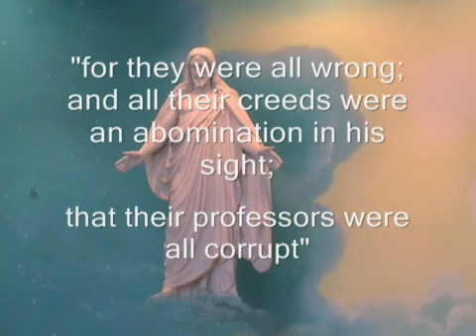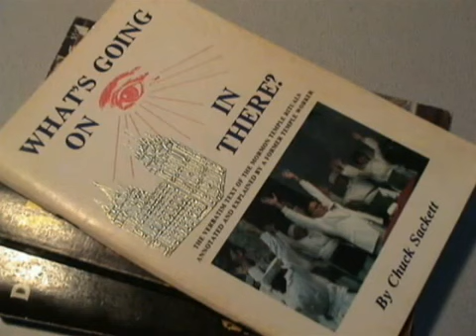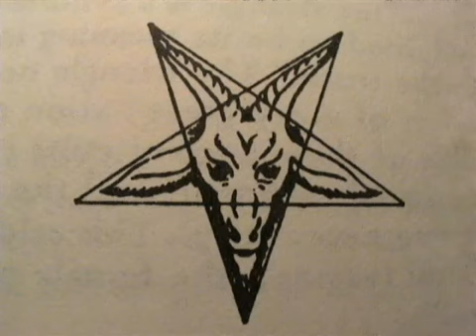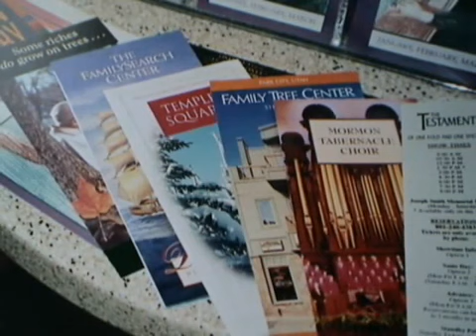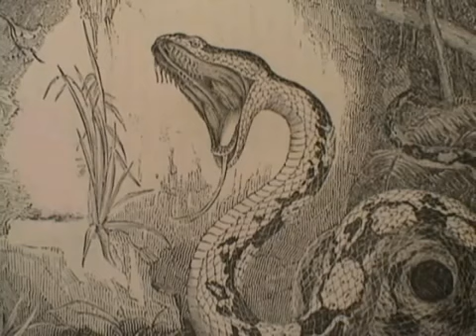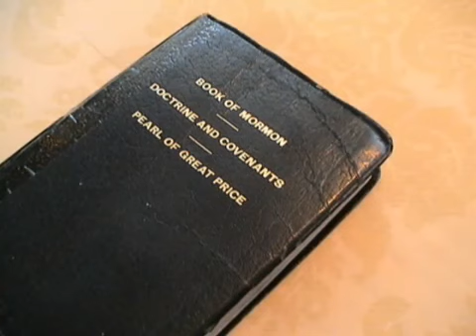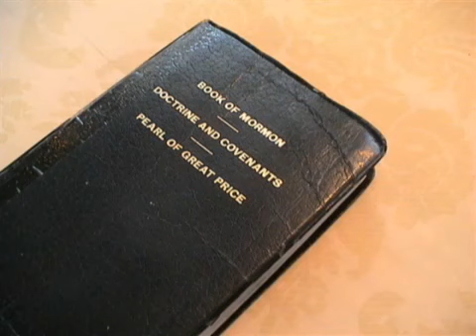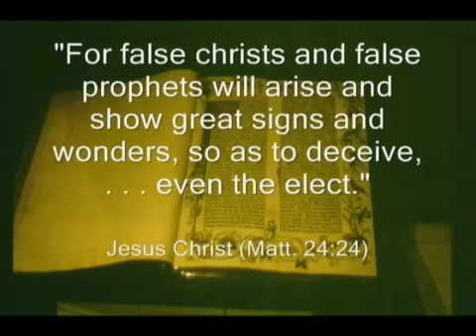☆ LDS Mormon Cult Part 1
Mormonism rather than being Christocentric is church-egocentric. It is twistology of theology, sedition of addition, and infusion of confusion, very radically unlike the purity, simplicity and power of devotion to Christ so gloriously lived and ministered by the church of the first century.

Many Mormons remain in the LDS church due to their unwillingness to conjure the courage to research their church's history outside sanitized, revisionist sources that are the work of deliberate deception.

Paul Richards, who left BYU in 1992 as BYU spokesman... 'I worked in public affairs for the church for 13 years, and I had to lie all the time...'(The Arizona Republic Oct. 10, 1993, quoted in Issue 85 (Nov. 1993) of the Salt Lake Messenger)

Ken Clark, a former LDS CES Institute Director for 27 years, illustrates how the Mormon Church utilizes deceptions and outright lies to maintain control over members and potential converts to Mormonism. Watch the 10 part series "Lying for the Lord"

Grant H. Palmer (M.A., American history, Brigham Young University) is a three-time director of LDS Institutes of Religion in California and Utah, a former instructor at the Church College of New Zealand, and an LDS seminary teacher at two Utah locations. He has been active in the Mormon History Association and on the board of directors of the Salt Lake Legal Defenders Association. He is the author of An Insider's View of Mormon Origins and The Incomparable Jesus.

Love Mormons; abhor Mormonism. Earnestly contend for the faith that was once for all delivered to the saints according to Jude 3. Exult in and exalt Christ alone. Speak the Truth in love. Detest the damnable heresies of devils' doctrines that are the ongoing work of seducing, lying spirits of deception and error, emmisaried to divert, mormonize and bastardize Bible belief.

"If you want to boast, take pride in the things that make you weak, for when you are weak, you are strong - in Him. Be afraid of the praise and acceptance of others, for they are the fertilizer for the self-important and grandiose thoughts that are yours by nature anyway, which spring up in the shallow ground of your carnal mind. Carry about the Death of the Lord so you may have the Life of the Lord. Be ready to suffer with Him, that you may reign with Him." Chip Brogden